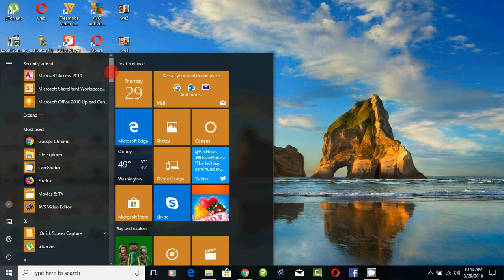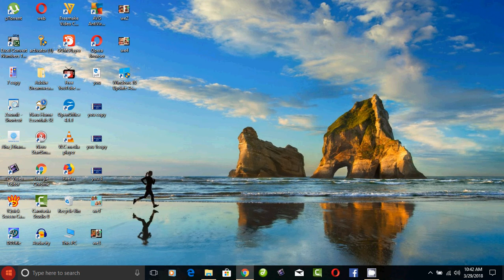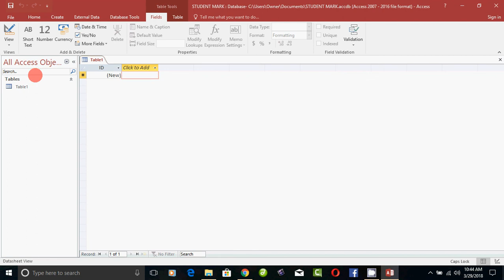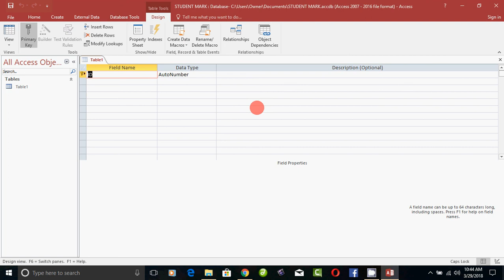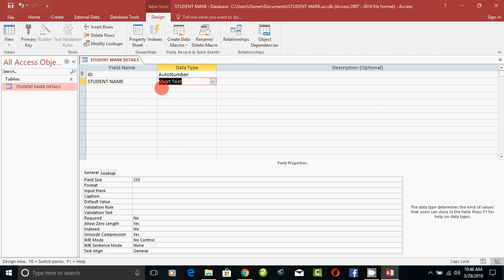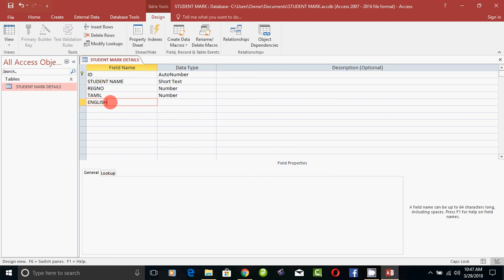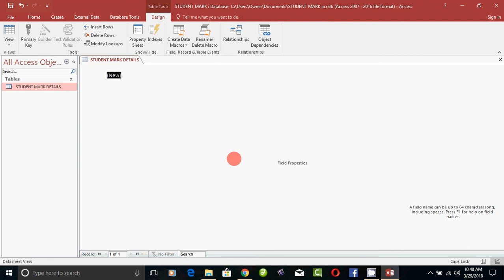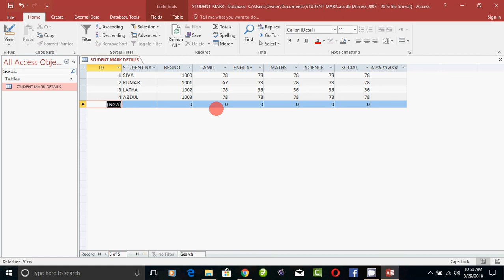மைக்ரோசாப்ட் அக்சஸ் 2016 - Part 1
மைக்ரோசாப்ட் அக்சஸ் 2016